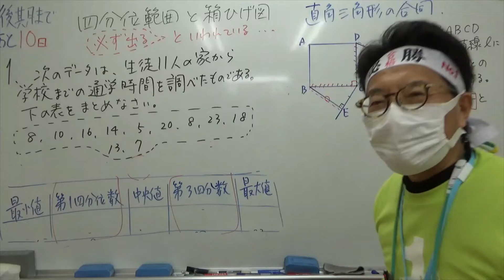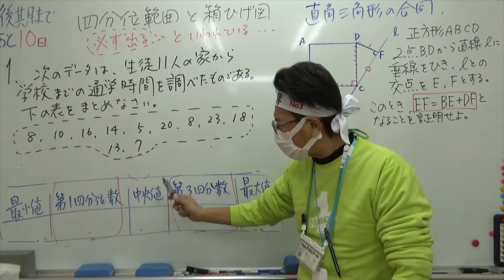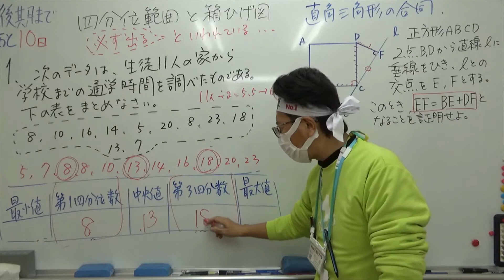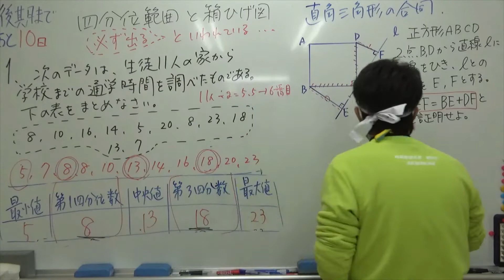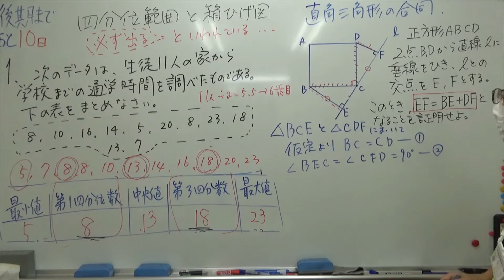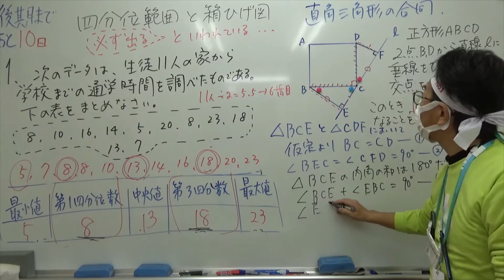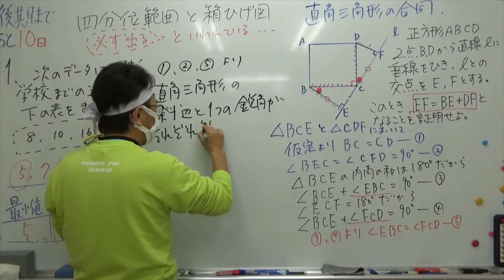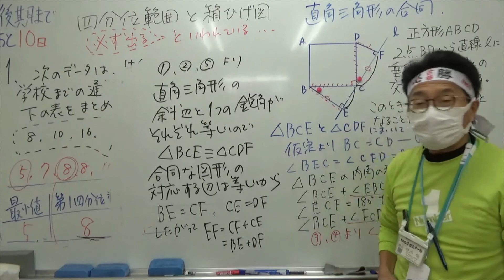ナンバーワンスタッフ 受験数学絶対出る四分位範囲・箱ひげ図2022年2月26日